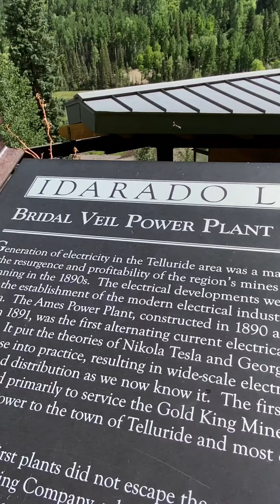Hike Bridal Veil Falls with a Solo Female Vanlifer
I spent three weeks in Telluride Colorado, and I want to share a little bit of that magic with you!